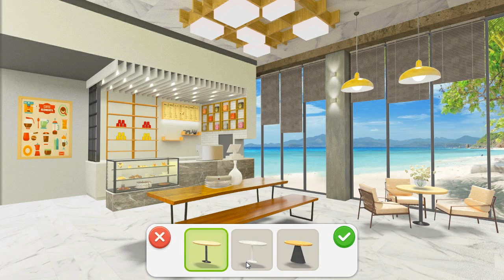My Home Design Story Episode Choices Part 26 - Gameplay Walkthrough